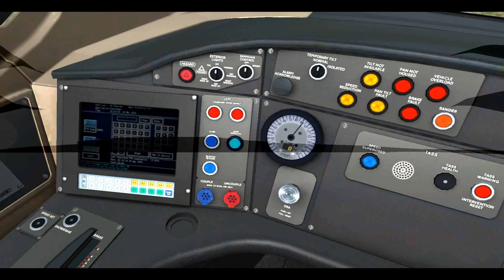скорость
покатушки в игре Railworks 3 Train Simulator 2012 Deluxe